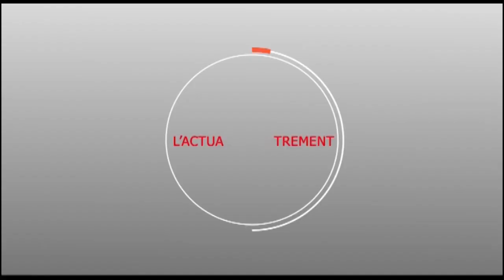Touba : Le réseau des handicapés félicite et encourage les Services sociaux du département